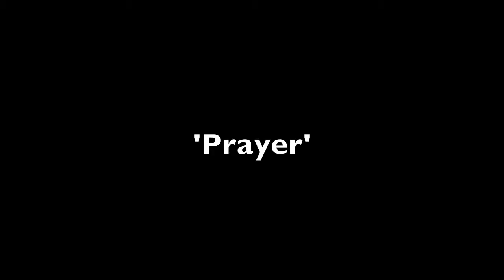Claytown Troupe - Euro Tour 1990 - Prayer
Claytown Troupe tour Germany 1990 - Dusseldorf - Prayer